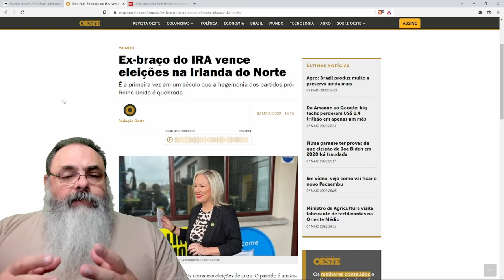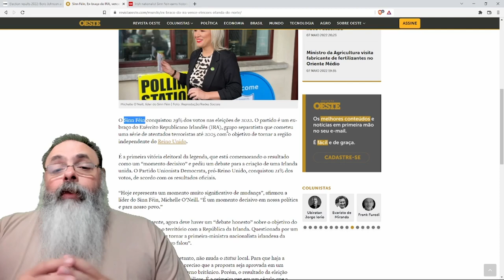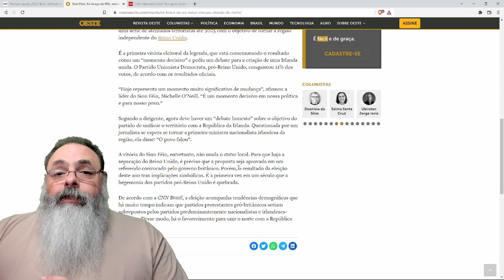ELEIÇÕES LOCAIS na Inglaterra mostram resultado DESASTROSO para conservadores